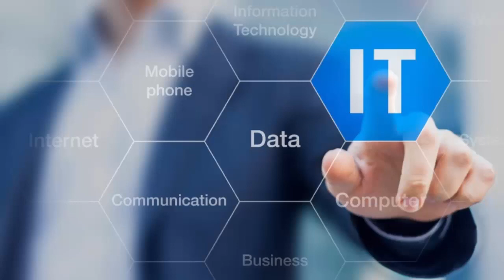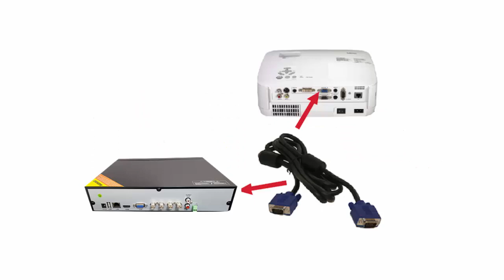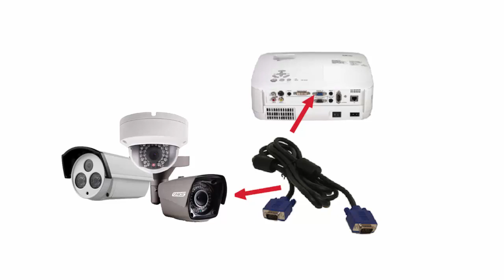How to Connect CCTV Camera to Projector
is video min ap ko btao ga k cctv camera ko projector k sat kasy connect krty han.